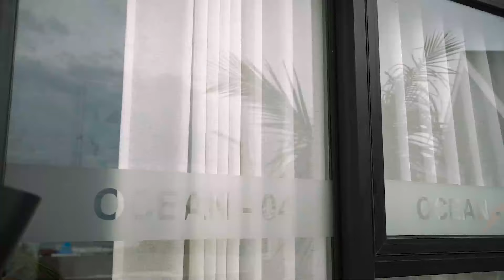FORTA, SOLUSI BANGUNAN ANDA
Terinspirasi, dari alam indonesia yang indah serta memberikan manfaat dan perlindungan untuk masyarakatnya.

FORTA hadir sebagai solusi bahan bangunan yang tepat untuk bangunan anda.

Keindahan ragam pilihan warna yang elegan, akan mewarnai bangunan anda dengan penuh keceriaan dan kebahagiaan.

Percayakan bahan kusen, pintu, jendela bangunan anda pada FORTA Aluminium.